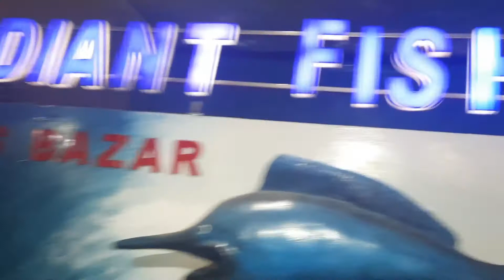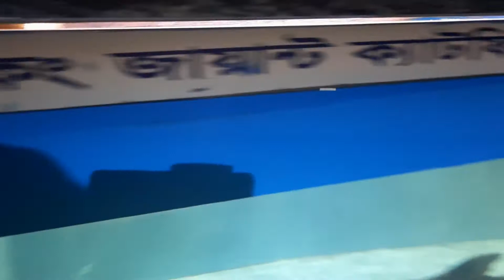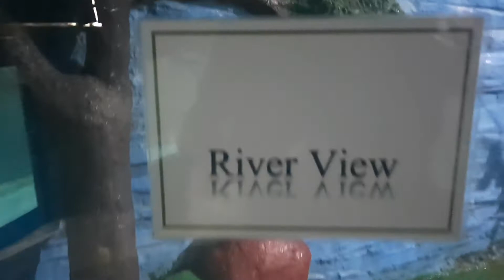My First vlog at Coxsbazar